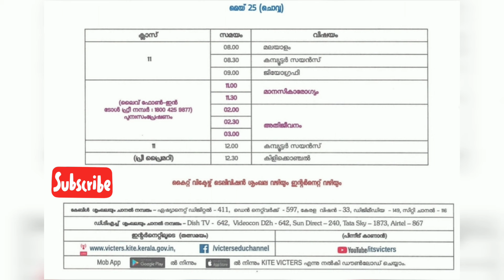Kite Victers channel tomorrow timetable | Online class | May 25 | SSLC Exam 2021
വിദ്യാർഥികൾ കാത്തിരുന്ന വാർത്ത |  സ്കൂളുകളിലെ ക്ലാസ്  തുറക്കുന്നതിനെ കുറിച്ചുള്ള മുഖ്യമന്ത്രിയുടെ മറുപടി

Latest
EDU CORNER

victers Tomorrow Timetable
victerstoday Timetable
victers online class
how to Apply#
Live Record#
live Demo#
hsslive
itsvicters
പ്ലസ് വൺ
malayalam
Transfer process
scholarship
online class
hscap
plus one victers class
first bell
kite
kite Victers
Victers timetable May
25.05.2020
Tomorrow Timetable
Victers timetable
Victers on Tuesday
First bell timetable
Kerala school
First bell time table
Tuesday time table
Tuesday
VICTERS CHANNEL
VICTERS CHANNEL ONLINE CLASS
VICTERS TV
VICTERS
Victers online class 9
Plustwoplus
Victers kilikonchal
Online class , kite Victers , itsvicters ,
time table